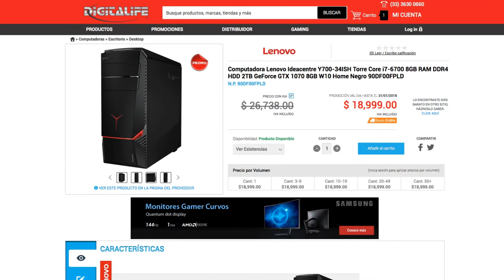¡Esta PC Gamer es una pasada! Lenovo Y700 IdeaCentre, una PC de alto desempeño a un precio increíble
¡Llevamos al límite la PC Gamer Lenovo Y700, jugamos los mejores títulos con los gráficos al máximo y nos llevamos un muy buen sabor de boca!